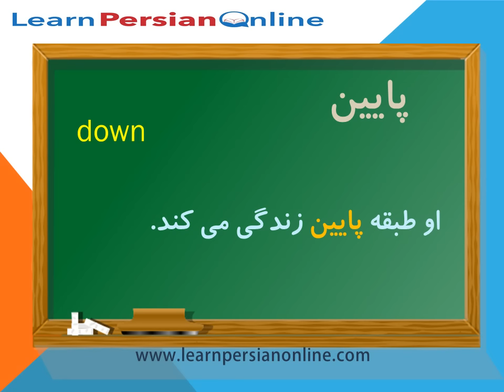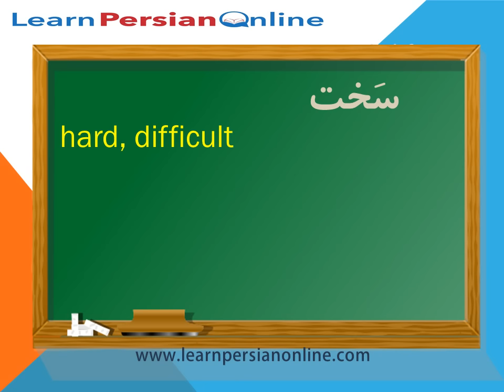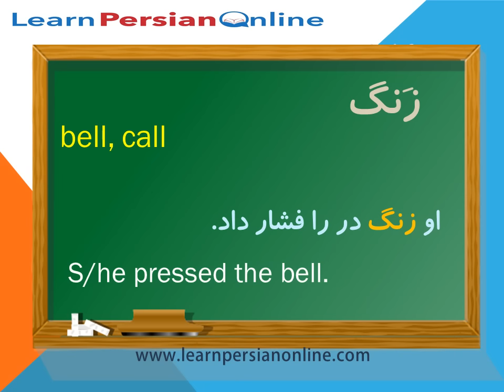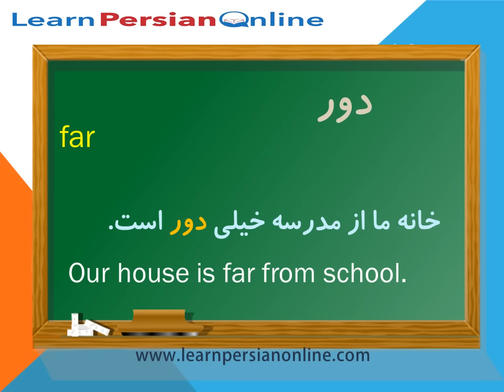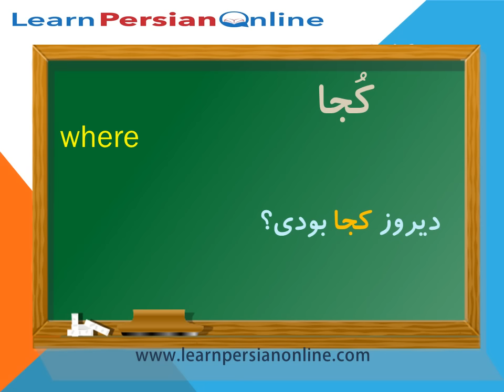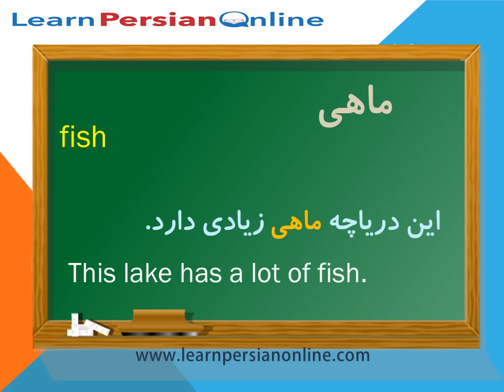100 Most Common Persian / Farsi Words: Part 1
100 Most Common Persian Words
When you study Persian words, you must do more than search for their meaning in a dictionary. You must also learn how to use them correctly in phrases and sentences.
In this series of videos, I’ll help you learn more about the most common Persian words. The videos provide fingertip access to essential words you need to know in your daily conversation in Persian. These videos focus on the words most frequently used in Persian.
The 100 words included here are arranged based on their values and importance. The examples listed for each of the model words will help you consider other words when expressing yourself in Persian.

Learning Persian should be fun and I have been trying, for many years now, to create videos that would please you and help you become fluent in Persian.

Please have a look at books I published, and consider buying one of them!